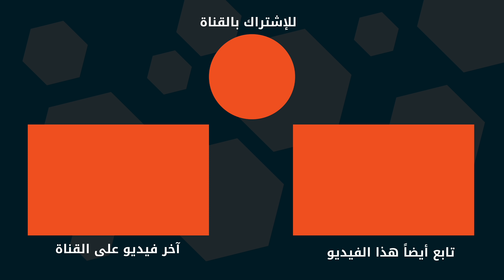استنفارألمانيا بعد تلميح تركيا بفتح الحدود للسوريين باتجاه أوربا وازدياد العبور باتجاه اليونان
Link: Schaumburger Nachrichten